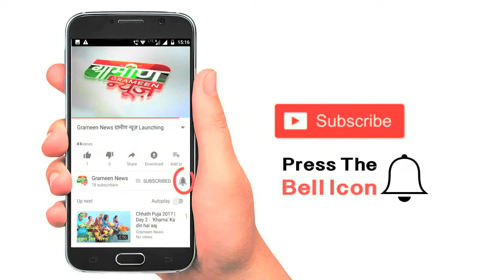HighCourt ने Lalu Prasad Yadav को 6 हफ्ते की अंतरिम जमानत दी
रांची: हाईकोर्ट ने लालू प्रसाद यादव को 6 हफ्ते की अंतरिम जमानत दी